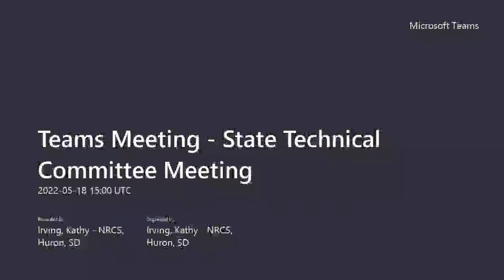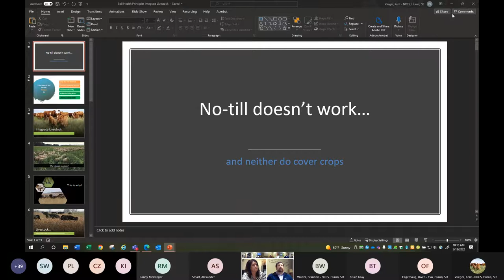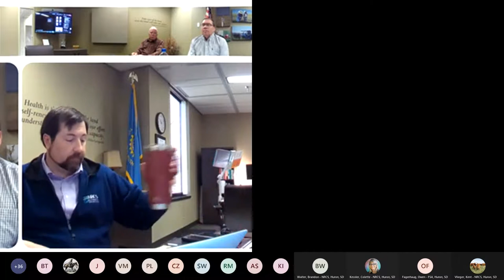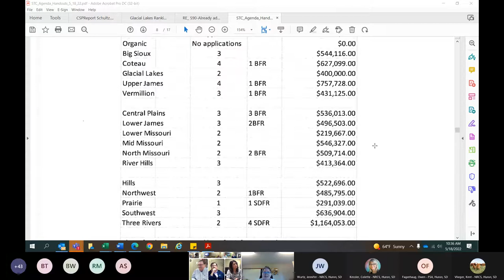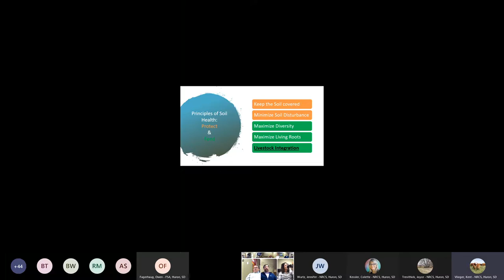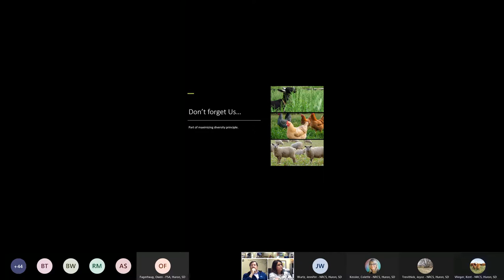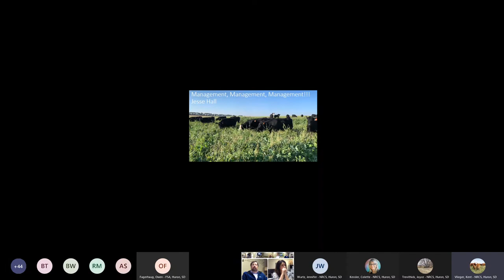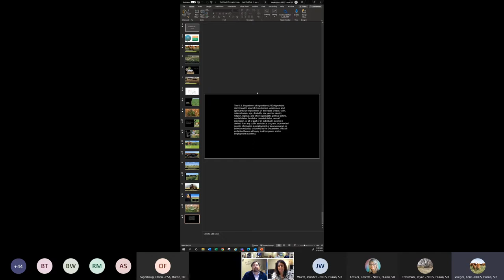State Technical Committee Meeting May 18, 2022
State Technical Committee Meeting May 17, 2022